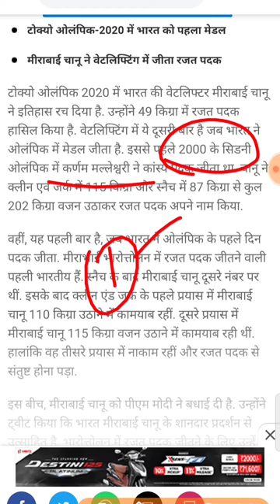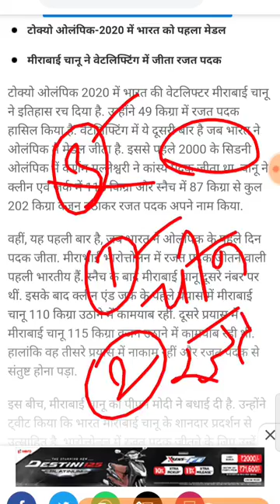मीराबाई चानू ने टोक्यो ओलंपिक में सिल्वर मेडल जीता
BPSC previous year question
BPSC practice set in Hindi
BPSSC
Bihar daroga exam date 2021
2021 Bihar daroga exam date